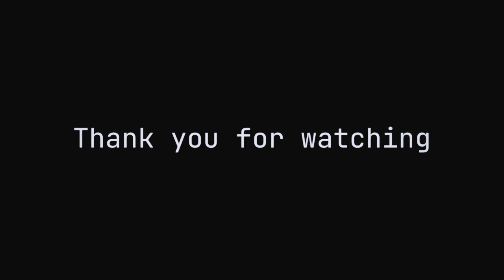ワンダーランド -斉藤和義 cover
斉藤和義さん2014年発表曲。Jazzmasterを手に入れたので、さっそく演ってみた😊

Guitar: Fender Jazzmaster
Bass: Fender Mustang Bass American Performer
Drums: GarageBand Ai Drummer Kyle
Mic: Marantz MPM-1000
AIF: Focusrite Scarlet 2i2
DAW: GarageBand